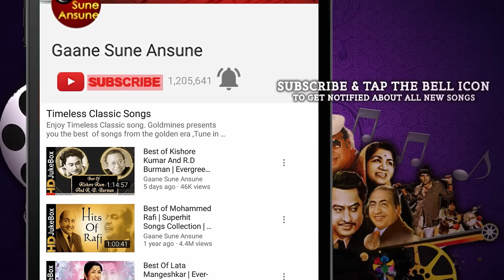Ek Baat Poochhoon | Mohammed Rafi, Lata Mangeshkar | Kathputli 1971 Songs | Jeetendra, Mumtaz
Presenting EK BAAT POOCHHOON FULL VIDEO SONG from KATHPUTLI movie starring Jeetendra, Mumtaz, Helen in lead roles, released in 1971. The song is sung by Mohammed Rafi, Lata Mangeshkar and music is given by Kalyanji-Anandji, music is available exclusively on Gaane Sune Ansune.

Song: EK BAAT POOCHHOON
Singer(s): MOHAMMED RAFI, LATA MANGESHKAR
Music Director: KALYANJI-ANANDJI
Lyricist: SHADAB